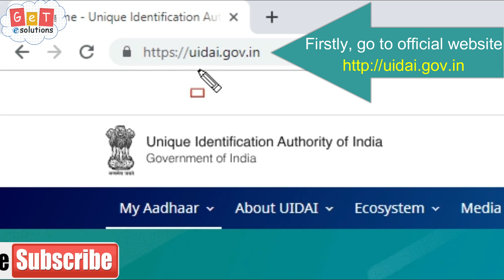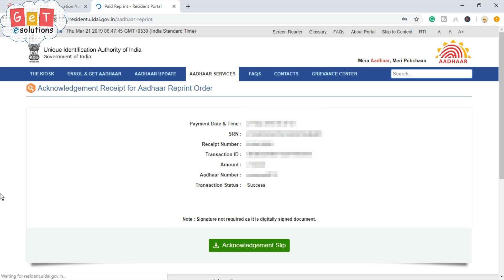[2019] Aadhar card download without registered mobile number | Order Aadhaar Reprint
If you Lost your Aadhar card and Mobile Number also not registered? here is the trick to get your Aadhar Card reprint without mobile number. You just need Aadhaar number only.

►Easy way to check Aadhar Card Status Online | UIDAI Status | UID Status | Aadhar Card Status Enquiry

►Pan Card Link Aadhar Card | Link PAN with Aadhar | PAN card link with Aadhar in hindi [2017]

My Stuff

Follow us